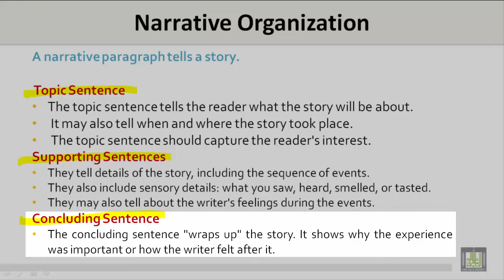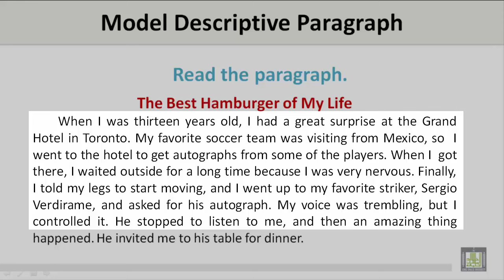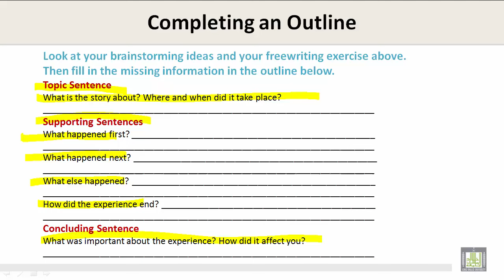Scientific English | C6-L3 | Elements of a narrative paragraph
المقررات المفتوحة - Scientific English ENG 110
Unit 6 - Lecture 3 : Elements of a narrative paragraph
Definition and Parts of Narrative Paragraphs
Reading and Examining a Model Paragraph
Completing an Outline